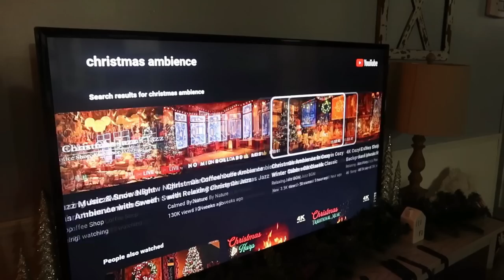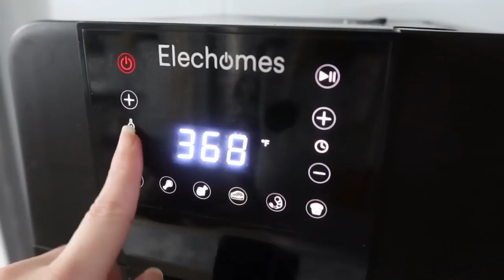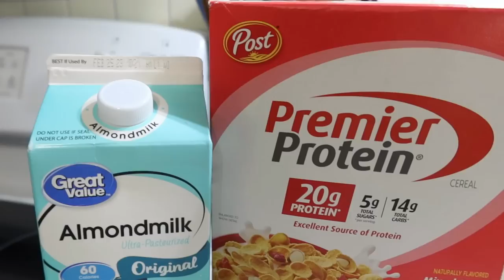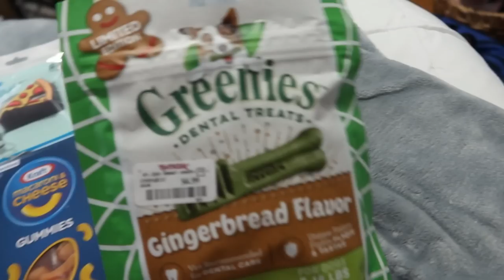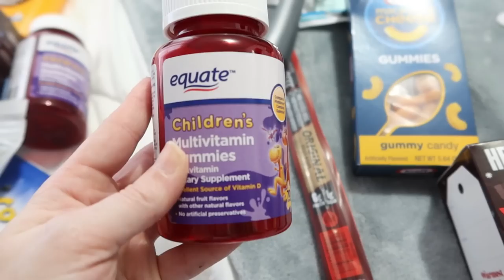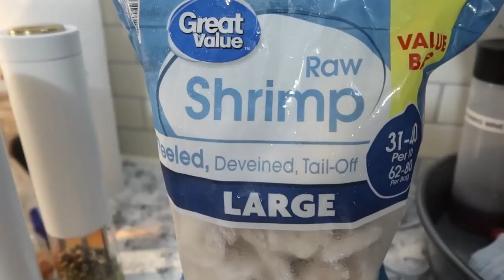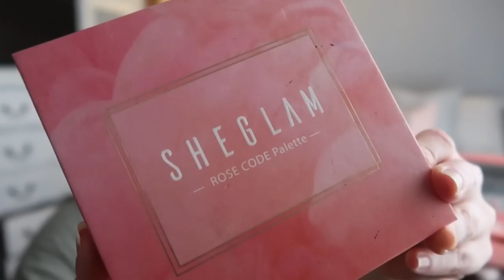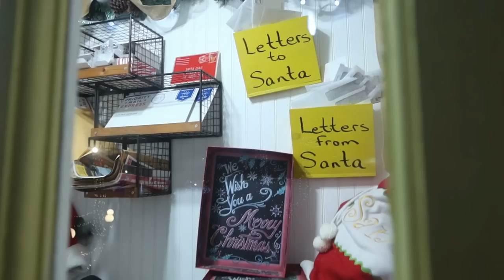✨COZY CHRISTMAS DAY IN THE LIFE \\ KIDS STOCKING STUFFERS + COOKIE DECORATING + WRAPPING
Hey guys! Today I just wanted to hang out with y'all in this very laid back cozy Christmas vlog! We are going to be decorating cookies, wrapping presents, and I'll also share what I got my 3 kids to go in their stockings this year! I hope you enjoy the video and get all the Christmas vibes!

My Mom Bag
My Sweater Socks (these are not exact but very similar!)
My Diffuser
Kids Play Kitchen
My Can Opener Vacuum
My Air Fryer
Metal Dining Chairs